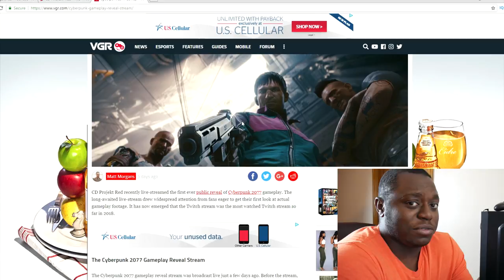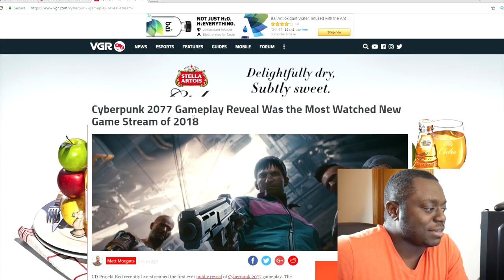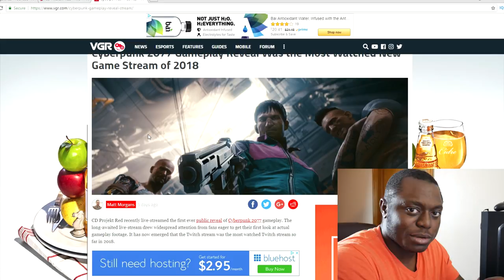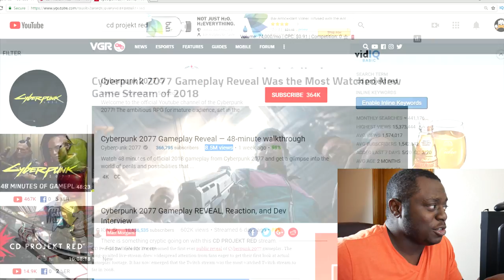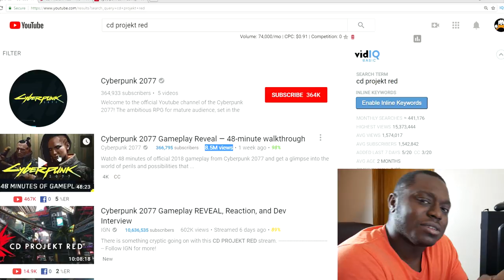How CD Project Red Can Dominate Triple-A Gaming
CD PRojekt Red can dominate Triple-A gaming. This will send the other greedy ones running.